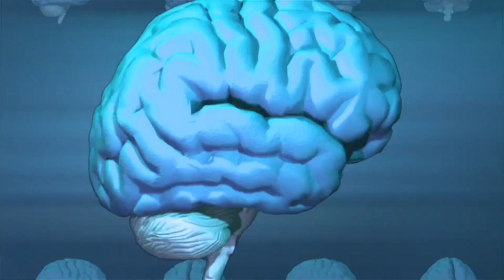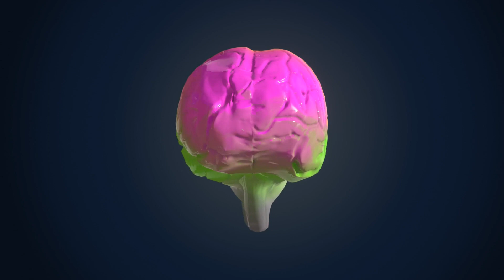Human Brain Storage Capacity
The video discusses Human Brain Storage Capacity (GB). Is there any limit to the storage capacity of our brain?
Human brain is a powerhouse of information, which can store an incredible amount of data. But how much it can store in terms of gigabytes or modern digital devices? Let's find out...
Our brain is composed of approximately 86 billion neurons. Each neuron forms thousands of connections with other neurons. That results in trillions of connections. Neurons communicate with each other by transmitting electrical signals.
It is because of these connections that the storage capacity of our brain increases exponentially.
Information is processed, stored and retrieved through these connections.
When we learn something new or experience an event, neurons form new synaptic connections or strengthen the existing ones. This process creates pathways for information to be stored.
Friends, it is not an easy task to estimate the exact storage capacity of the human brain as it does not function like a digital device with a finite memory capacity. Actually our brain has dynamic storage which depends on different factors like strength of synaptic connections, the number of neurons and also on individual differences.
But still if we talk about the brain storage space in terms of gigabytes, It is close to a million gigabytes. This is equal to 2.5 petabytes.
Surprisingly, this storage capacity of brain would be enough to hold nearly 3 million hours of TV shows!
Here it is important to note that there are different types of memories including short term memory, long term memory and working memory.
Short term memory is used to temporarily store and manipulate information like phone number, while we are using it. On the other hand, long term memory allows us to store information over extended periods. It includes information like personal experiences.
And the third type of memory is, the working memory which enables us to juggle multiple pieces of information simultaneously.
Friends, do you know that certain memories take up more space as they involve more details while some information is not even worth remembering in the first place. Some memories are forgotten and hence they free up space.
So you need not to worry about running out of free memory space in your lifetime.